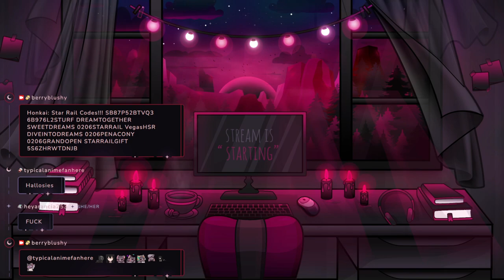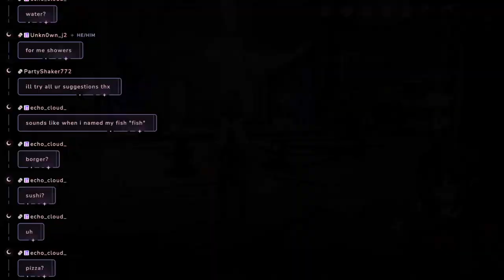【03/15/2024】🦇2.1 PENACONY WAITING ROOM!!🦇【Berry】